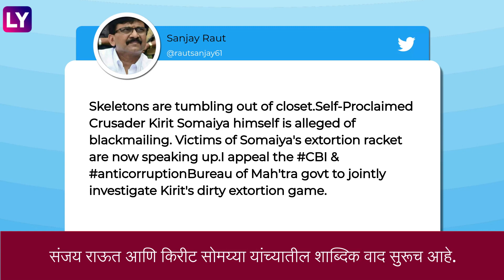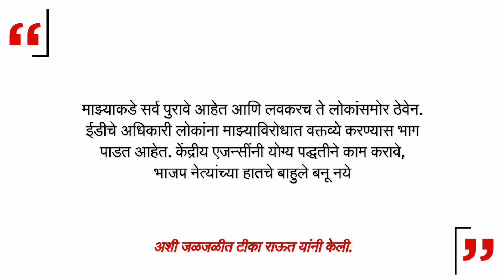Sanjay Raut यांनी Kirit Somaiyya च्या कुटुंबावर केले वक्तव्य, पाहा काय म्हणाले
पीएमसी घोटाळ्यातील मास्टरमाईंड राकेश वाधवान हा किरीट सोमय्या यांचा पार्टनर आहे. त्या राकेश वाधवान यांने भाजपला 20 कोटी रुपयांचा निधी दिला होता असा आरोप संजय राऊत यांनी केला आहे. पीएमसी बँक घोटाळ्याच्या आधी सोमय्यांच्या जवळच्या अनेक लोकांनी त्यातून पैसे काढून घेतले आहेत. त्यामुळे किरीट सोमय्या आणि त्यांच्या मुलगा निल सोमय्या यांना अटक करा असे खासदार संजय राऊत म्हणाले.